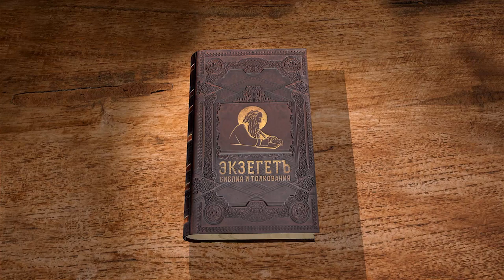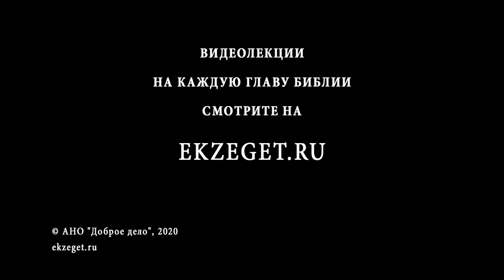Книга Иисуса Навина. Глава 14. Андрей Десницкий. Ветхий Завет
14-я глава начинает описание земель, которые достались иудейским коленам к западу от Ханаана. Колену Левитов земли не надлежало иметь, так как они являлись священниками. Для справедливого разделения захваченных территорий иудеи бросили жребий.
В этой главе речь идёт также и Халеве, которому, как и Иисусу Навину, Моисей обещал землю за то, что он последовал Господу и провёл разведку.